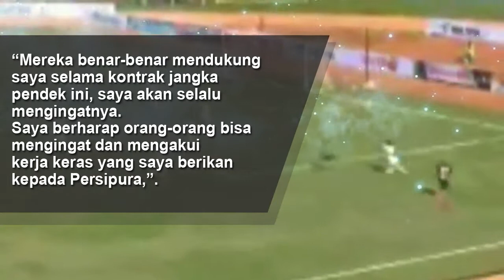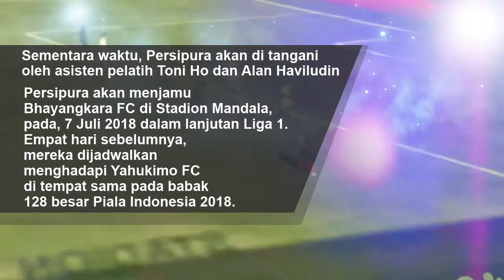Persipura Pecat Pelatih Peter Butler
Persipura pecat pelatih kepala Peter Butler. Siapa kira-kira calon pengganti Peter Butler?